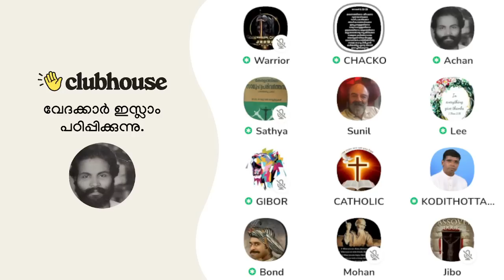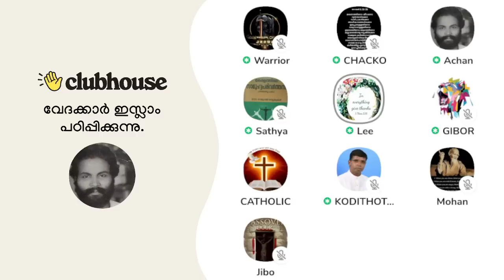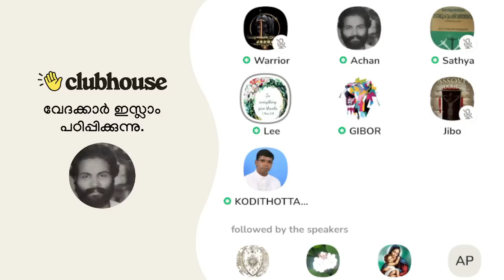ആഴക്കടൽ ഇരുട്ടും സബ് മറൈനും! Titan Submarine | Anil Kodithottam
ആഴക്കടൽ ഇരുട്ടും സബ് മറൈനും! Anil Kodithottam | Chacko Antony |  Lee Sister | Titan Submarine | Clubhouse Malayalam Discussion